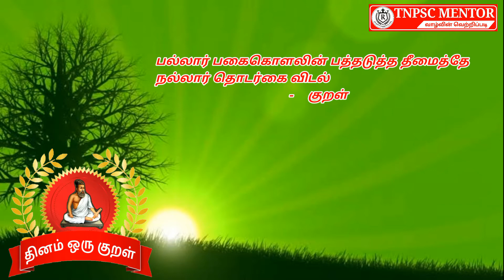தினம் ஒரு திருக்குறள்